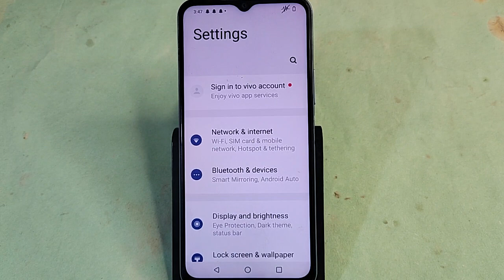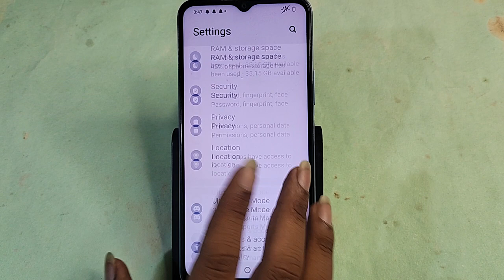Vivo Y18e me fingerprint lock Kaise hataye, how to remove fingerprint lock